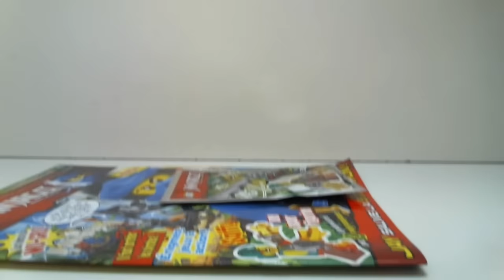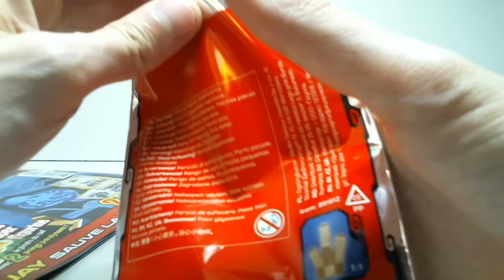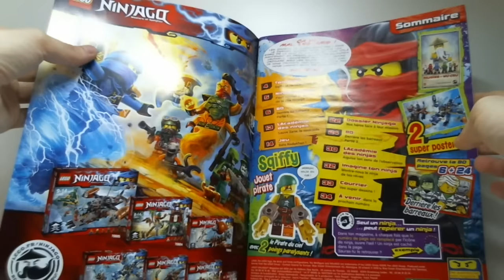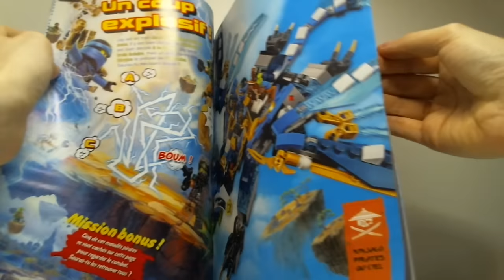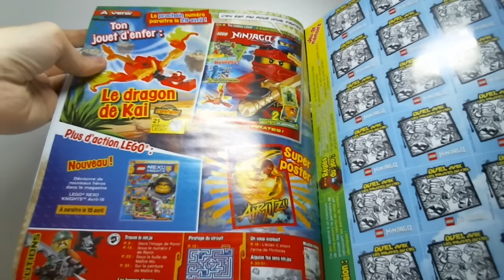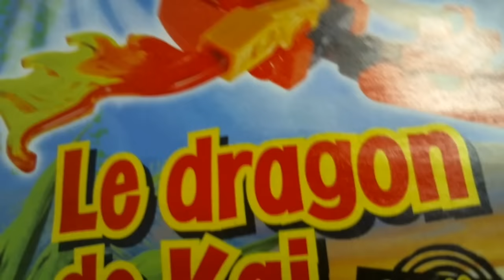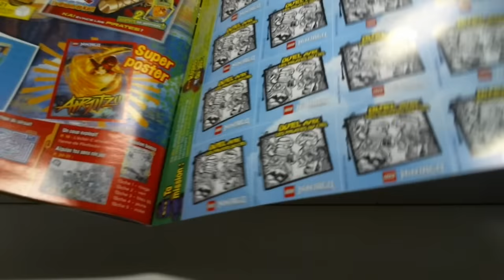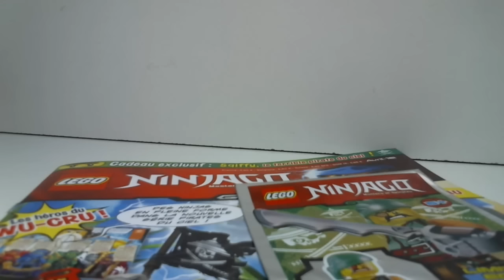[DÉCOUVERTE] Magazine LEGO Ninjago #12 - Avril 2016 [Français]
Petite vidéo sans prétention où je découvre en même temps que vous le contenu du douzième numéro du magazine LEGO Ninjago. On y construit même Sqiffy et ses poings cristaux et... quoi ?!
Par Loserkiller.